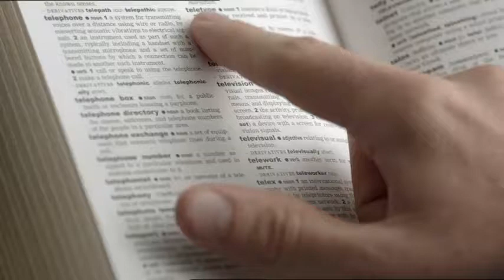Ewan McGregor in LG's 4K Ultra HD TV Commercial